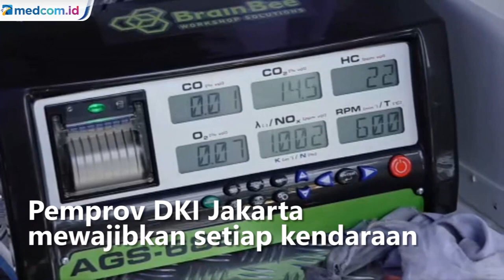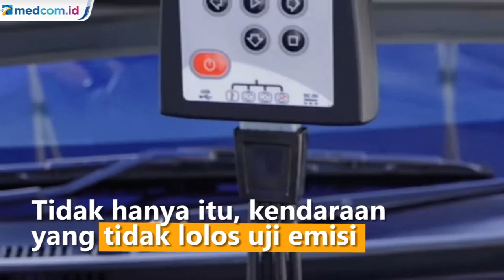Kendaraan Tidak Lolos Uji Emisi di Jakarta akan Ditilang hingga Rp500 ribu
Warga Jakarta yang memiliki kendaraan bermotor pribadi harus segera melakukan uji emisi kendaraannya. Pasalnya, Pemprov DKI akan segera memberlakukan sanksi tilang bagi kendaraan bermotor baik mobil maupun sepeda motor yang tidak lulus uji emisi di DKI Jakarta. Dalam hal ini, Pemprov DKI Jakarta mewajibkan setiap kendaraan dengan usia 3 tahun ke atas di wilayah Jakarta untuk wajib lulus uji emisi gas buang.

Pemberlakuan penegakan hukum berupa tilang dan pengenaan sanksi denda administratif akan dilakukan mulai 13 November 2021. Namun sosialisasi terkait kebijakan ini sudah berlaku sampai dengan 12 November 2021.

Nantinya, kendaraan yang tidak lolos uji emisi akan dikenakan sanksi tilang berupa denda maksimal Rp500 ribu untuk mobil dan sepeda motor maksimal Rp250 ribu. Tidak hanya itu, nantinya kendaraan yang tidak lolos uji emisi di Jakarta juga akan dikenalan tarif parkir tertinggi yakni Rp7.500 perjam dari yang biasanya Rp5.000 perjam.

Sehingga bagi warga yang belum melakukan uji emisi kendaraannya, Dinas Lingkungan Hidup DKI Jakarta telah menyiapkan 15 bengkel dan kios pelaksana uji emisi di Jakarta yang bisa dimanfaatkan warga. Tarif yang dikenakan untuk uji emisi yakni Rp140 ribu untuk mobil dan Rp40 ribu untuk kendaraan motor.

Bagi kendaraan yang dinyatakan layak, nantinya akan diberikan sertifikat dari Dinas Lingkungan Hidup DKI Jakarta sebagai tanda kendaraannya telah lolos uji emisi gas buang. Langkah Pemprov DKI Jakarta mewajibkan seluruh kendaraan bermotor yang beroperasi di Jakarta wajib uji emisi menjadi hal penting dalam upaya memperbaiki kualitas udara di ibu kota.